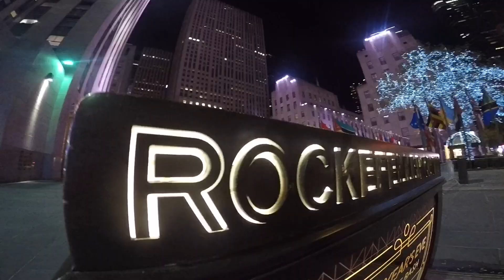New York City 2017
just wandering around NYC

song: Can't Hide by Whethan